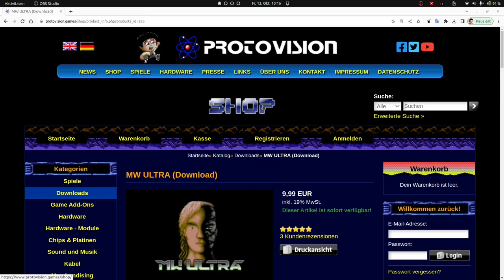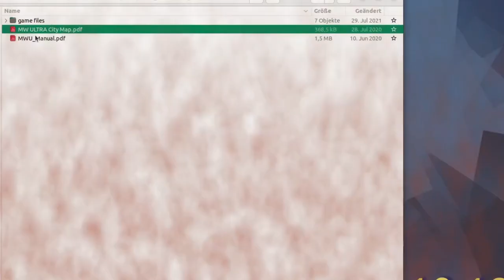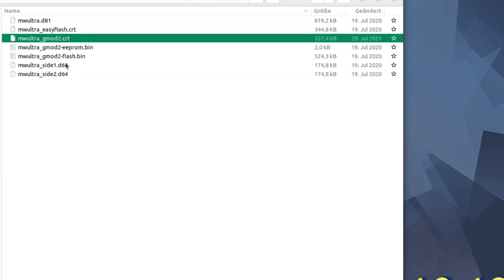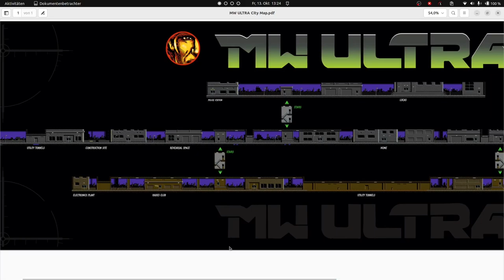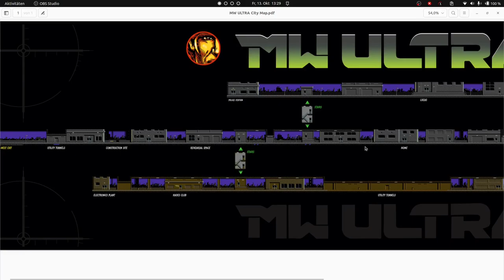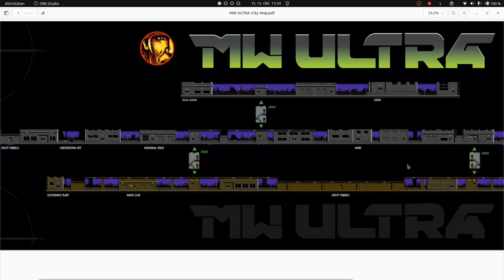Metal Warrior Ultra (C64) - Let's play | 3